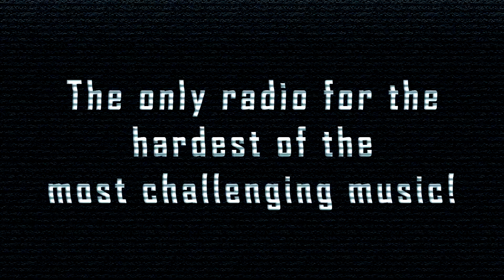[SpeedCore] Doctor DRRR - Midnight Demons